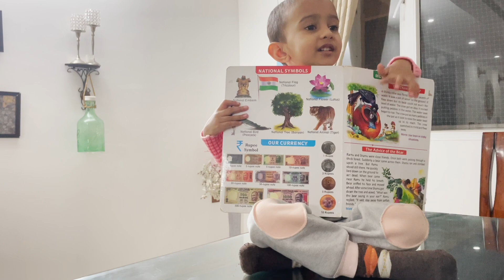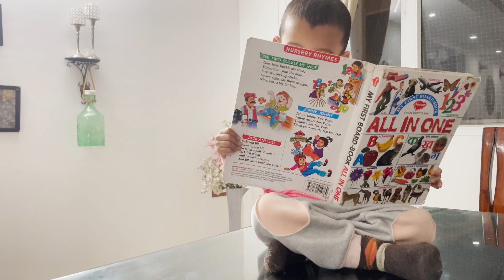That's why I am not able to shoot vlog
Hi Guys! This is my life as a father, husband, teacher, son and a brother. I love to share my stories with you guys. I believe in spreading positivity & smile:-).